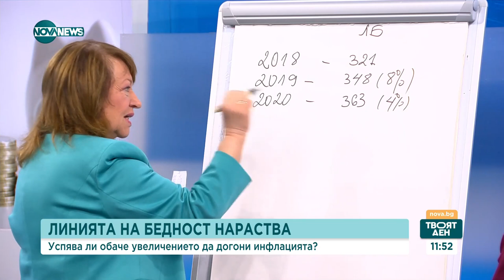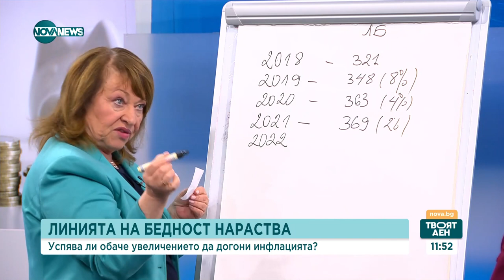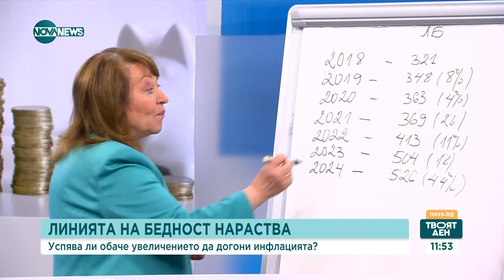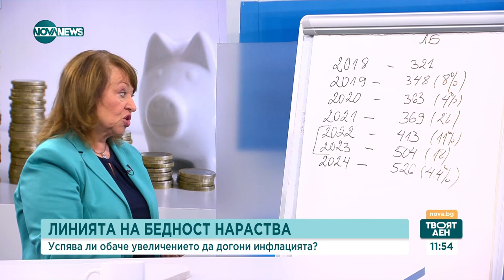Христина Христова: Догодина много пенсионери ще са под линията на бедност - Твоят ден (02.11.2023)